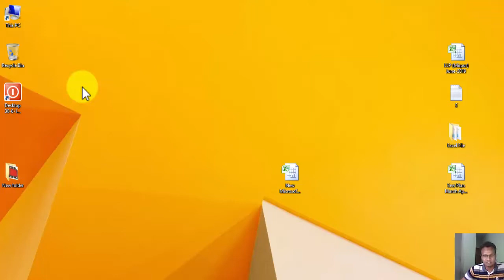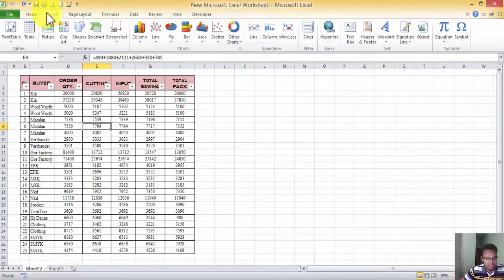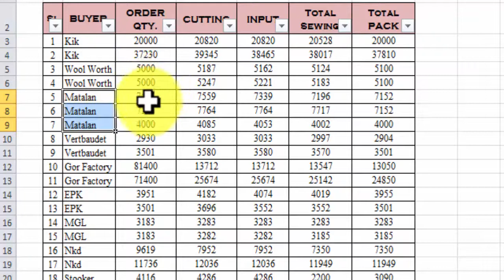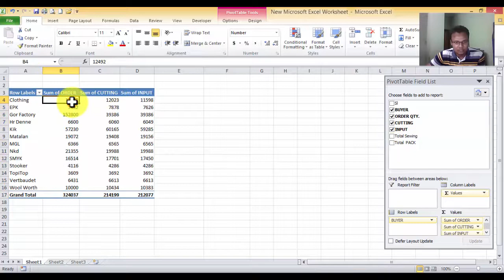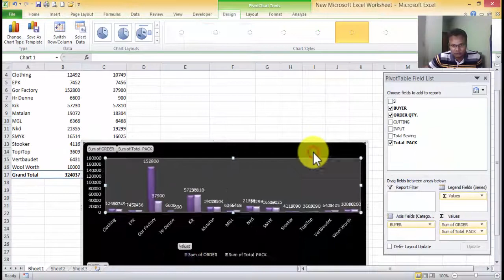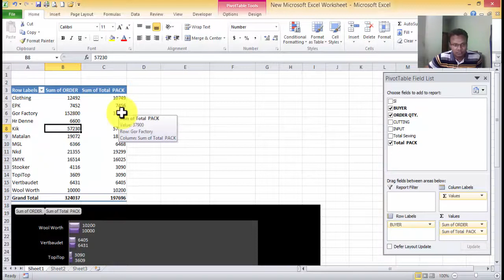Pivot Table create, MS Excel Pivot Table এর কাজ খুবই মজা!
How to Create a Pivot Table easily.

There are several ways to build a pivot table. Excel has logic that knows the field type and will try to place it in the correct row or column if you check the box. For example, data that is numeric such as Precinct counts tends to appear to the right in columns. Data, which is textual, such as Party would appear in rows.
While you can simply check fields to display and let Excel build your pivot table, I prefer to use the “drag and drop” method. This is partly because I like to visualize my data in columns and rows. I think it may also be easier if you have fields, which can appear to be numbers like a precinct value.
1. Open your original spreadsheet and remove any blank rows or columns.
2. Make sure each column has a heading, as it will be carried over to the Field List.
3. Make sure your cells are properly formatted for their data type.
4. Highlight your data range
5. Click the Insert tab.
6. Select the PivotTable button from the Tables group.
7. Select PivotTable from the list.